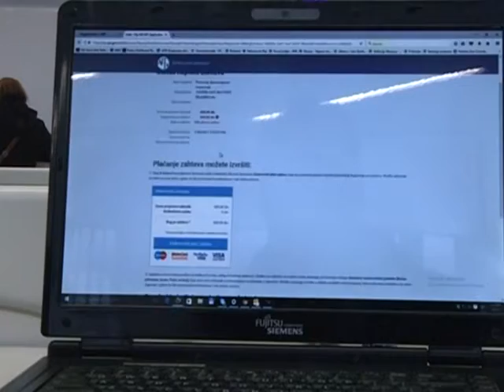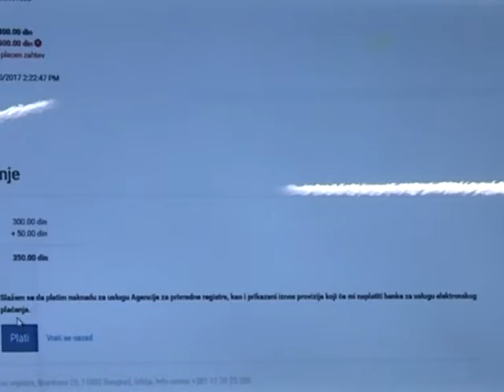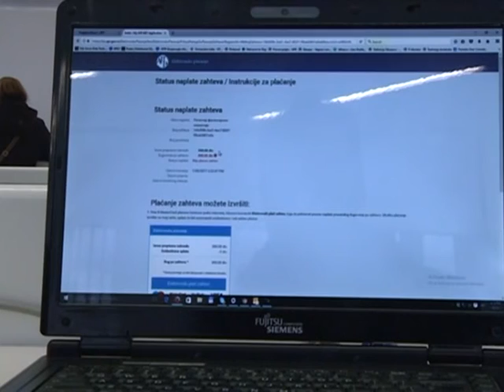Omogućeno elektronsko plaćanje naknada za obradu finansijskih izveštaja